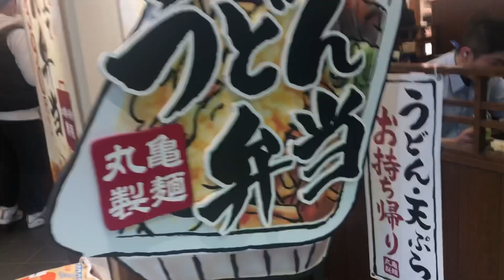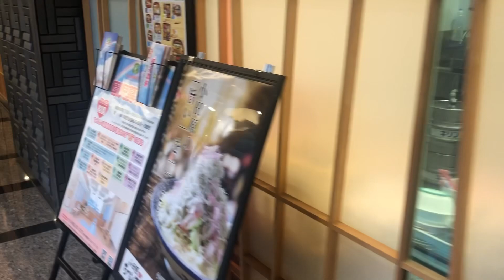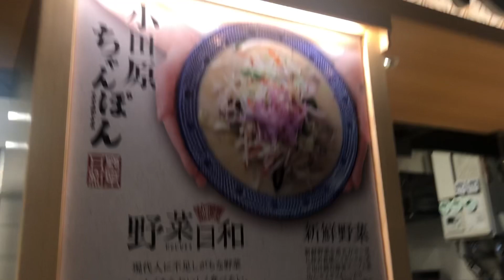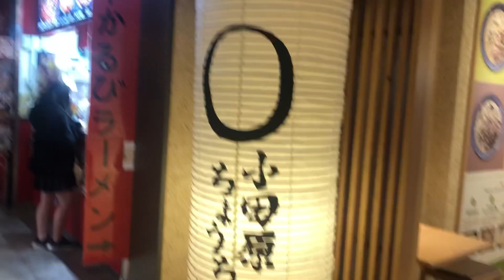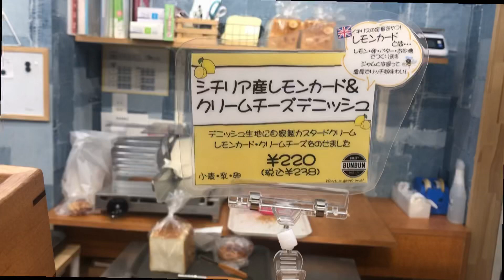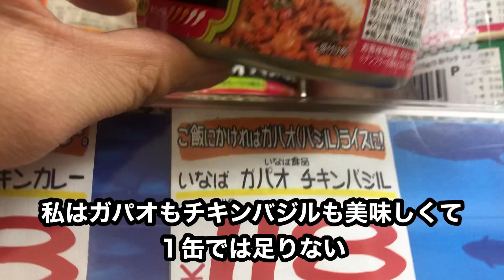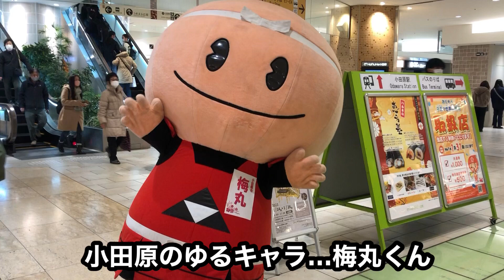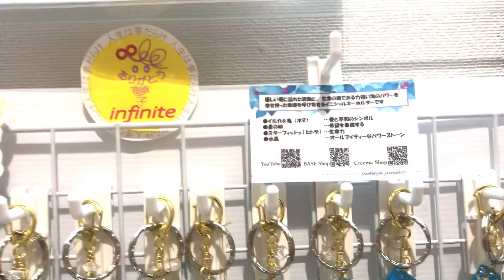【コロナワクチン打った後は小田原ちゃんぽん食べて…】あんぱん買って食べて…ブルダック炒め麺食べて…/ストリートピアノ/ハルネ小田原/ゆるキャラ梅丸くん/ニッキーちゃん/弾き語り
小田原駅直通で行けるミナカ小田原内にあるクリニックへコロナワクチンを打ちに行きました。
打った後は食べます！お腹いっぱい美味しくて満足しました。

食べることばっかですが、ちゃんとハルネ小田原にある壁屋総本舗さんに行って納品して来ました。思いかけずにストリートピアノの演奏や弾き語りに出くわしました。

冬の夕暮れは早いですね……皆様もちゃんと食べて冬をのりこえようね…ってか、夢子さん、
もぅちっと栄養のバランス考えてねと心の声が聞こえてきました！笑・・・by 夢子

【目次】
00:00 小田原駅～ラスカ内へ
02:55 ミナカ小田原タワー棟のクリニックでワクチン
05:39 西湘フードコートで小田原ちゃんぽん
09:27 二宮金次郎広場～ちょうちんあんぱん買いに行く
12:58 ドンキに買物
14:29 人気のパンを食べて辛麺を食べる
16:24 ハルネ小田原でゆるキャラとストリートピアノ
19:23 壁屋総本舗で私の作品を飾る
20:26 小田原駅前で弾き語り
21:05 ありがとう

●モノづくり大好きな夢子は
作品をスマホケースやカードケース、キャンバスボードにプリントして、
CreemaやBASEで販売しています。
よろしかったらのぞいて見てください(#^^#)

▼夢や夢子 BASE
…レジン作品等…

▼ 夢や夢子  Creema
…主にスマホケース…

yumeko_art_story
yumeyayumeko

音源：YouTubeオーディオライブラリ＆甘茶工房＆魔王魂